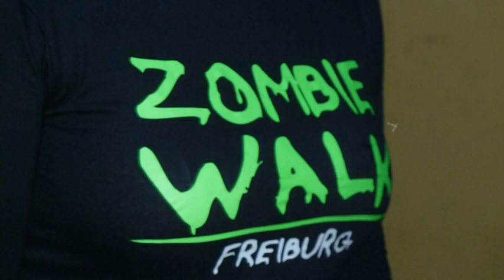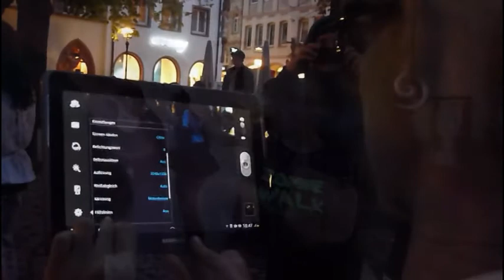ZOMBIE WALK Freiburg at the rathaus